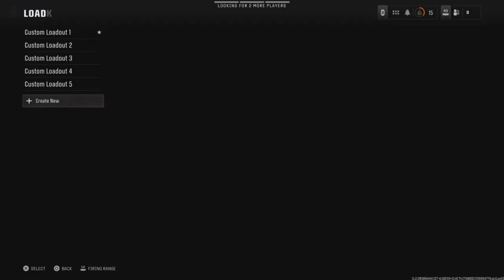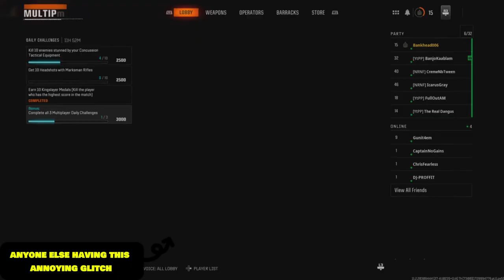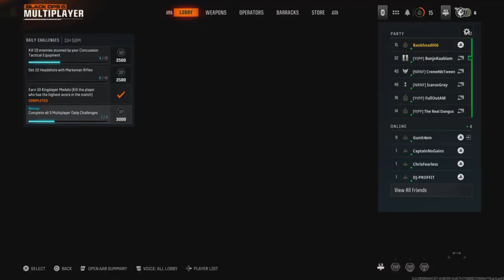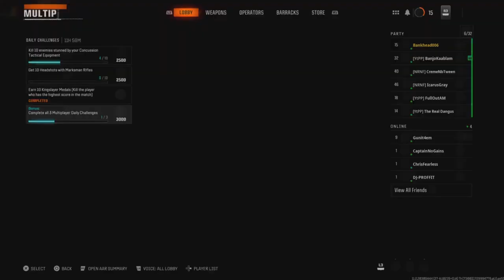Black Ops 6 Multiplayer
with the NRNF @cultiv8d and @IcarusGray